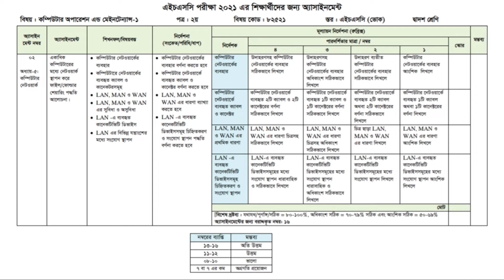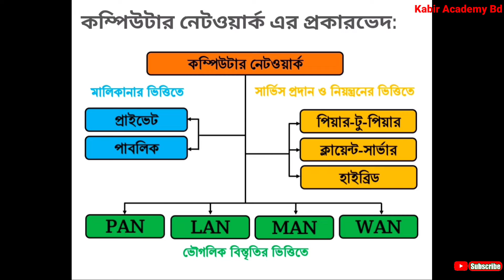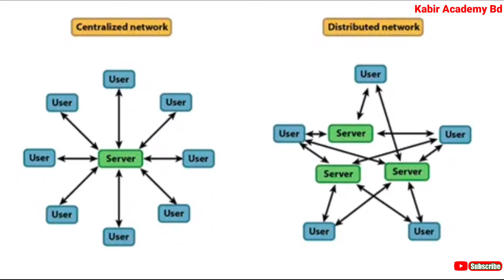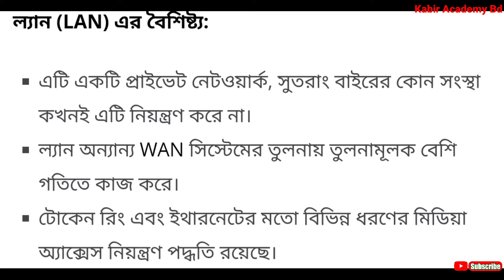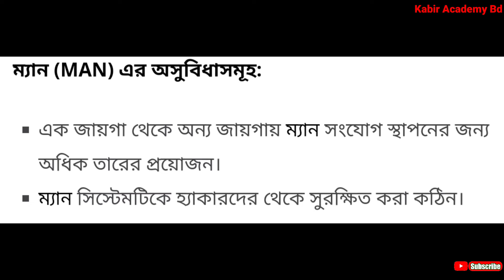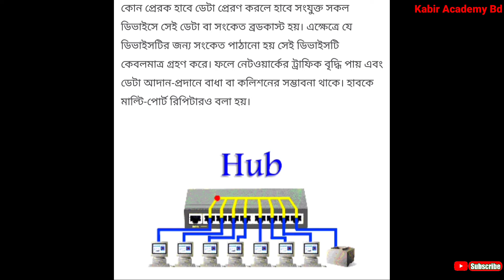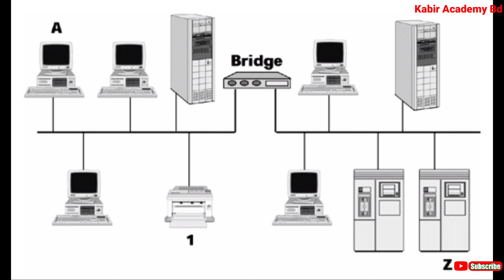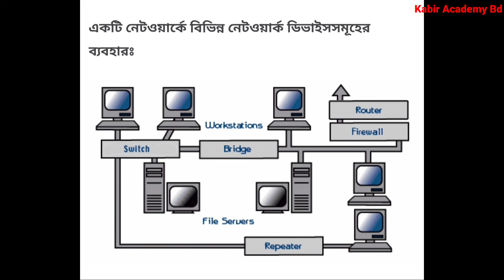HSC -2021 Vocational Computer Operation And Maintenance -1 Assignment Solution